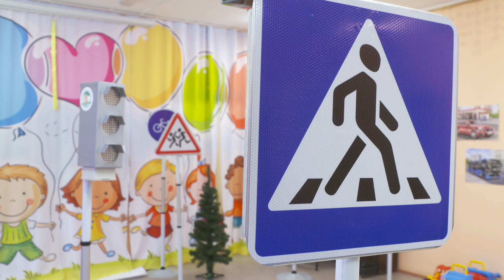Готовность учреждений образования к новому учебному году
Тема №1 на оперативном совещании в правительстве региона. Школы и детские сады Мурманской области комплексную проверку прошли успешно и уже в эту пятницу распахнут свои двери. А ещё одним итогом большой подготовительной кампании ко Дню знаний станет открытие 1 сентября 26 новых образовательных пространств. Они созданы, обновлены и модернизированы в рамках реализации областной программы «Арктическая школа».